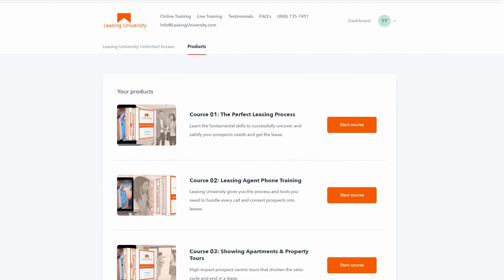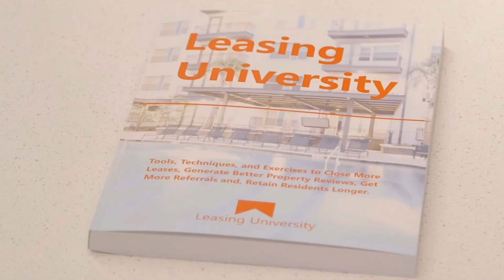The 3 MOST IMPORTANT Questions for Property Management Companies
Who are the best property management companies? These are the 3 Most Important Questions Property Management Companies need to ask themselves. If you are looking for top property management companies to manage your multifamily assets, make sure that the property management company can give you a very clear answer to all 3 of these questions.

What skills do property managers need? What Does a Property Management Company Do? Management companies deal directly with prospects and tenants, saving you time and worry over marketing your rentals, collecting rent, handling maintenance and repair issues, responding to tenant complaints, and even pursuing evictions.

What is the role of a property management company
What Does a Property Management Company Do
What skills do property managers need